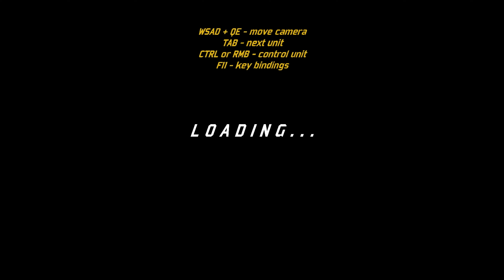АТАКА НЕМЕЦКИХ ТАНКОВ НА СССР - Игра Total Tank Simulator НОВАЯ Demo 4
Total Tank Simulator Demo 4 (TTS) - это игра стратегия, в которой ты можешь делать сражения по своим сценариям используя различную  технику.Управлять этой техникой на поле боя. Проходить компанию за одну из наций. Играть в мультиплеере и применить правильную стратегию для победы. Почувствуй себя генералом, играй в Total Tank Simulator.
    Игра Total Tank Simulator Demo 4 обзор и прохождение с Воблером. Развлекательной видео, как мультик про танки.

На канале ты увидишь лучшие игры 2018 года на пк, мобильные игры. Новые симуляторы, песочницы, экшен-шутеры, различные инди игры. Забавное прохождение на русском и самые топовые игры на android.